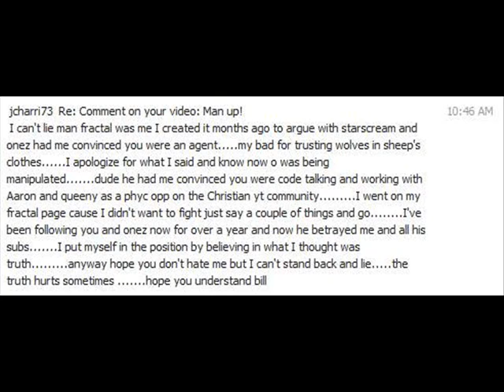Nice going dumbass!